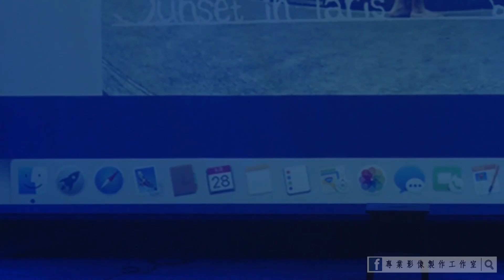20160528永春山晴吉他第9屆大成《縱晴於玖》Sunset In Paris